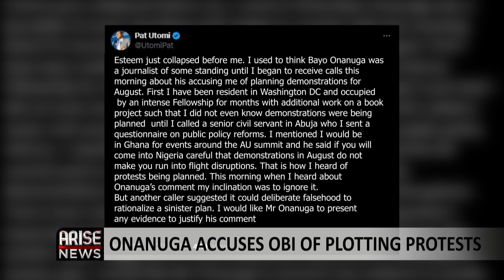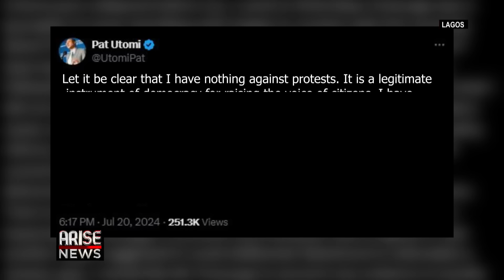I Am Not Against Planned Protest, But I Did Not Sponsor it - Utomi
It's beyond surprising that the Nigerian state will fabricate total falsehood against citizens. I have no issues with Nigerians going out to protest, it is a fundamental right and if I'm invited I would like to stand in front to speak truth to power

Prof. Pat Utomi
International Policy Scholar, Woodrow Wilson Centre